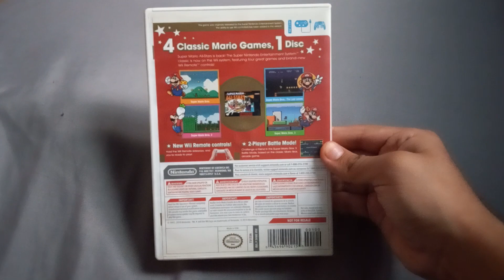Super Mario All Stars Game Overview (National Mario Day Special 2023!)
Happy Mario Day 2023, Everybody!